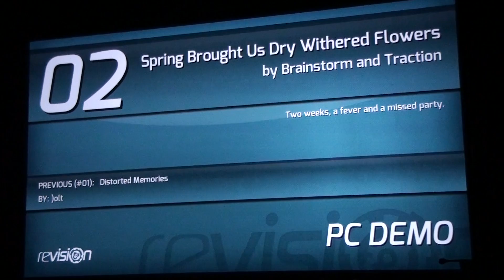Revision 2012 - PC Demo Compo - Spring Brought Us Dry Withered Flowers (Live Footage)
Revision 2012 - PC Demo Compo - Spring Brought Us Dry Withered Flowers by Brainstorm and Traction (Live Footage)